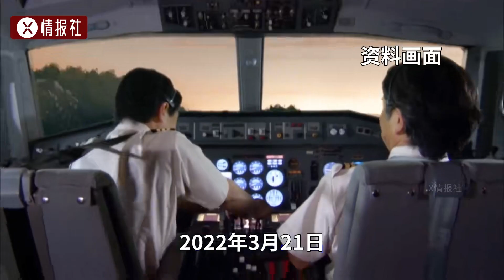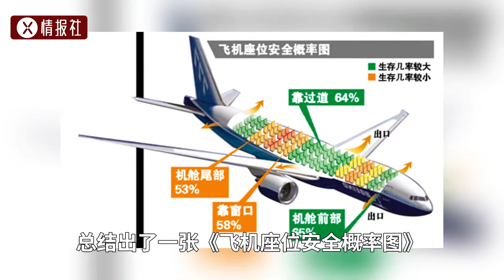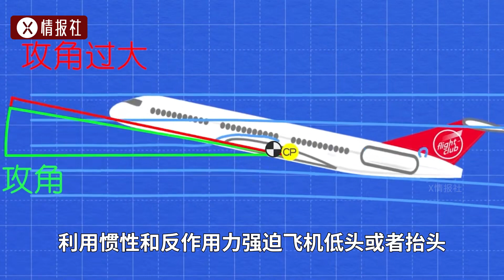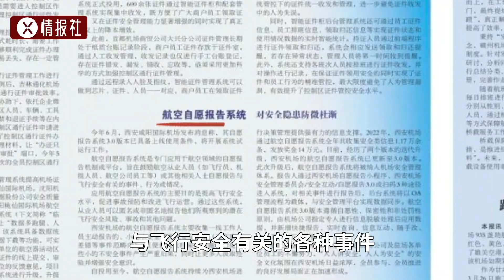民航飛機上為啥不裝降落傘？飛機上哪個位置最安全？